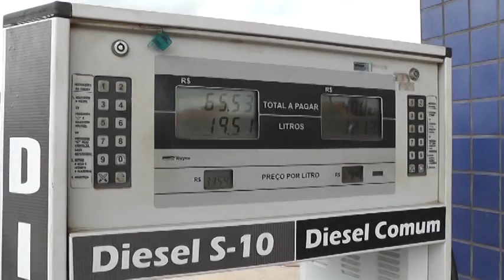VARIAÇÃO DE PREÇOS NAS REFINARIAS | GASOLINA E DIESEL.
Copyright@2017

Compartilhe !!!

2017